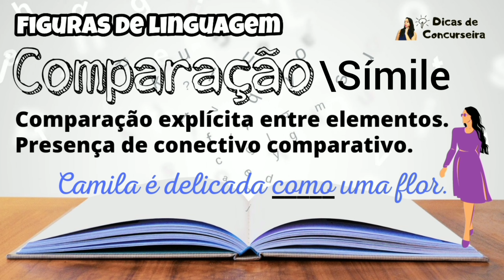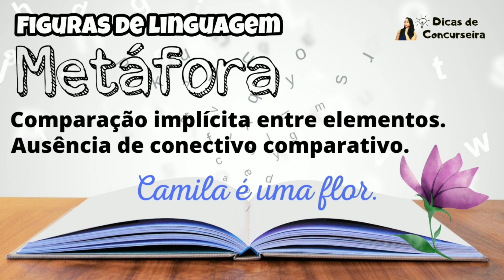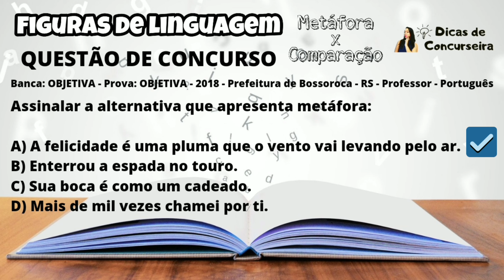METÁFORA e COMPARAÇÃO - Figuras de linguagem | Dicas de Concurseira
Olá! Neste vídeo você vai entender a principal diferença entre metáfora e comparação, duas figuras de palavras muito presentes nas provas de concursos!
Figuras de linguagem é assunto certo em todas as provas. Sabendo disso, é necessário estar atento(a) às formas de identificação de cada um desses recursos linguísticos que fazem a nossa língua ter uma infinidade de possibilidades!
As figuras de linguagem tornam a nossa língua mais rica, expressiva e criativa. Por isso esses recursos são muito utilizados.
Saiba como diferenciar a metáfora da comparação neste vídeo de forma prática!